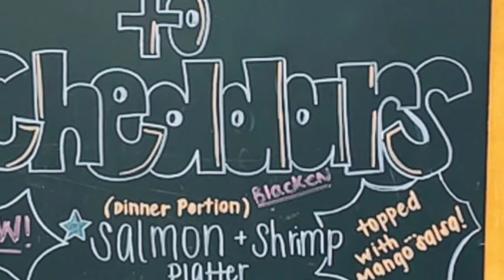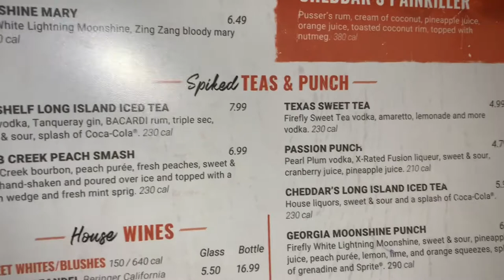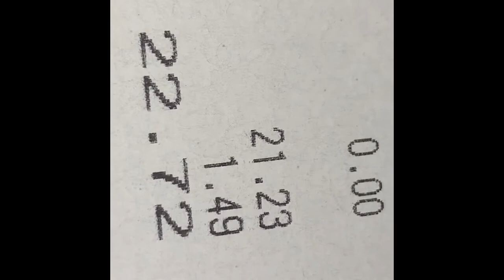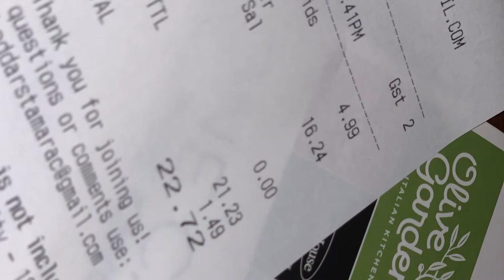Sunday Dinner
The choices we had on the DardenRestaurant gift card were •Olive Garden
•Yard House
•Bahama Breeze
•Cheddars
•Seasons 52
•Longhorn

The gift card was $25 so I chose a place that would MommySonMovement more bang for their buck ☺️

Cheddars is a family-friendly chain serving American comfort food with a Texas twist, in a cozy and comfy environment.

Two signature items we love from there that you must try is their croissants 🥐 and broccoli 🥦 casserole